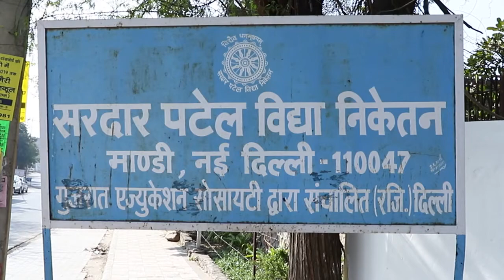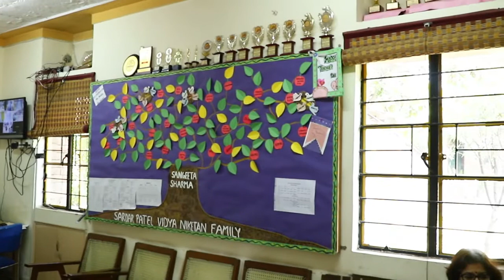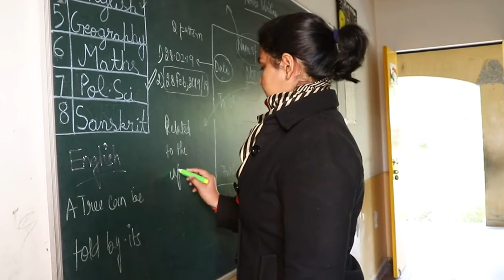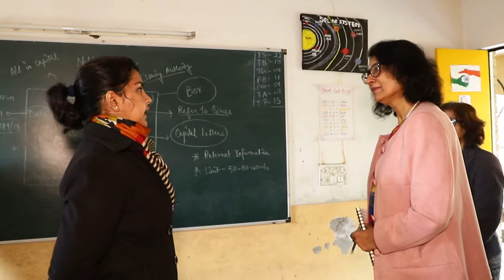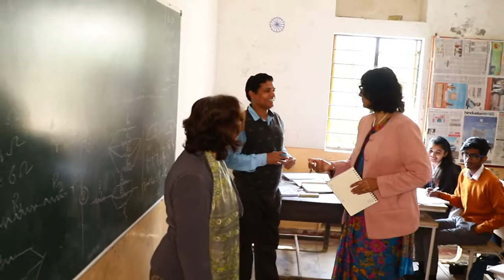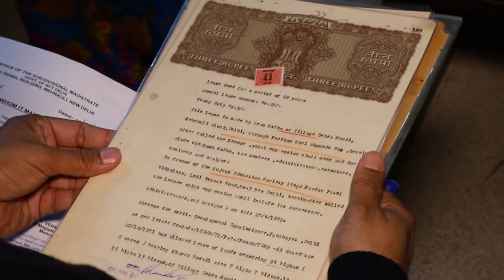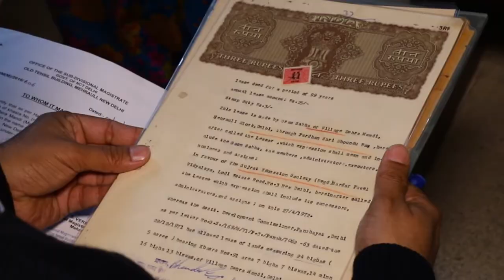CBSE INSPECTION FOR AFFILIATION OF SARDAR PATEL VIDYA NIKETAN, MANDI, NEW DELHI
PRESCRIBED VIDEO PORTION  DURING THE INSPECTION CONDUCTED  BY  MEMBERS APPOINTED BY THE CBSE FOR GRANT OF  UP-GRADATION OF AFFILIATION TO SARDAR PATEL VIDYA NIKETAN, MANDI VILLAGE, NEW DELHI-110047 ON 28th FEBRUARY 2019